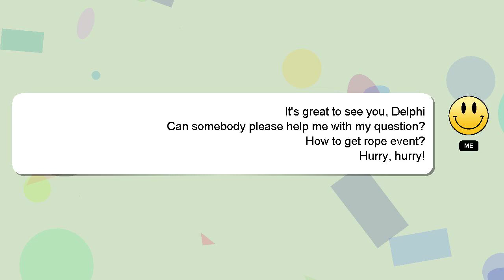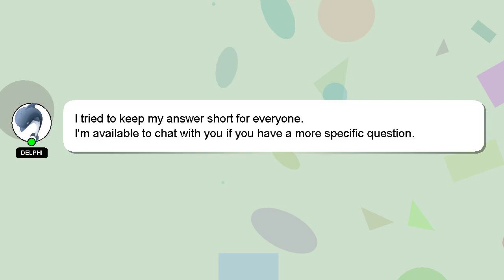How to get rope event?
A quick introduction about me, Welcome, I'm Delphi. Let me assist you in answering any questions you may have. - How to get rope event?

I am available to answer your more detailed queries via comments or chat. I will express my appreciation for your answer by 'hearting' it.

*2 What we are experimenting :*